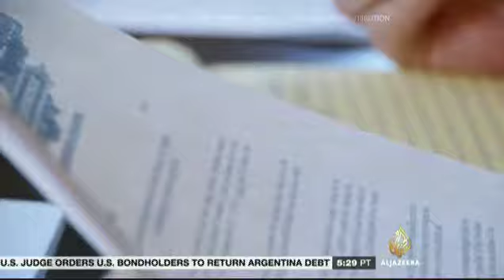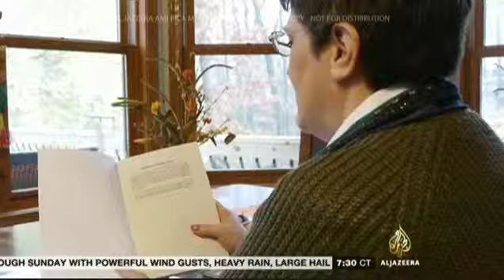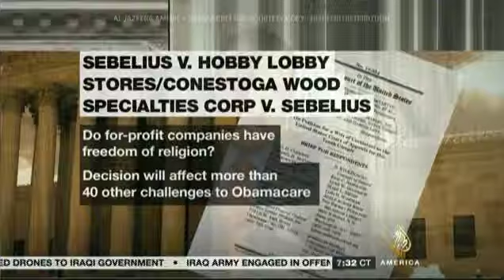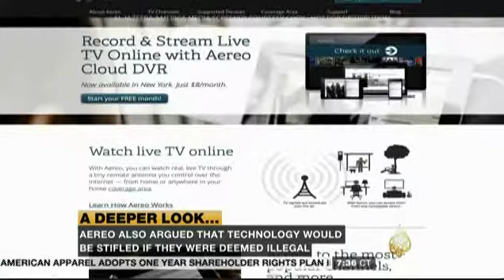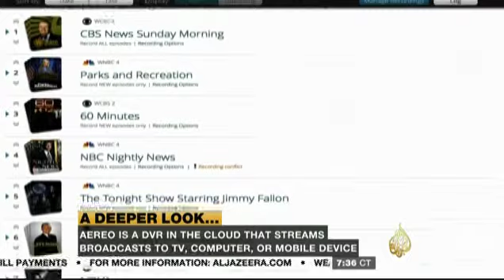Marc Fernich on Al Jazeera America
Discussing Oct. 2013 Supreme Court Term -- June 28, 2014